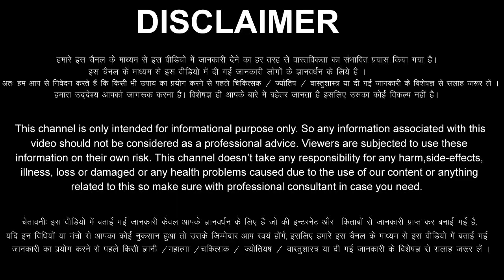Meen Rashi 18 March 2023 Aaj Ka Meen Rashifal Meen Rashifal 18 March 2023 Pisces Horoscope